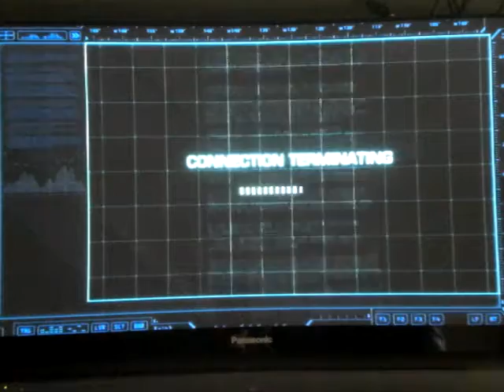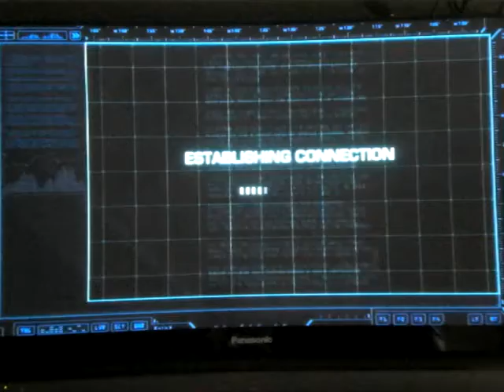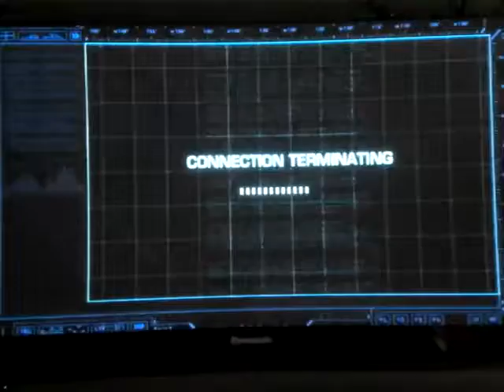Battleship gameplay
Battleship gameplay on lieutenant difficulty

Weapons: Carbine Assault Rifle, Missiles, 9mm Pistol, Shotgun, KRAW, Frag Grenades

Enemies: Regents, Skimmers, Lurkers, Shredder Drone